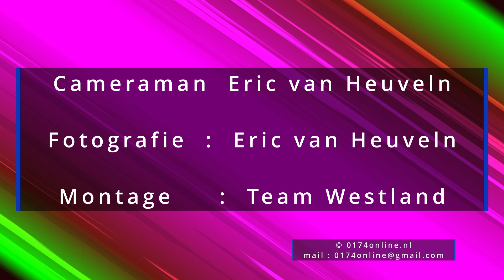Ooievaarsrun 2024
Op zaterdag 14 september vond de 36e Ooievaarsrun plaats, een jaarlijkse toertocht waarbij mensen met een verstandelijke en/of lichamelijke beperking de kans krijgen om mee te rijden in cabines van verschillende voertuigen. Deelnemers worden vervoerd in onder andere vrachtwagens, brandweerwagens en ME-voertuigen. De tocht wordt mogelijk gemaakt door de steun van talrijke sponsors, gemeenten en vrijwilligers.

De Ooievaarsrun bestaat uit vier tochten, die om 10.00, 11.30, 13.00 en 14.30 uur vertrekken vanaf de Kerketuinenweg in Den Haag. Burgemeester Jan van Zanen zal het startsein geven voor de eerste run. De rit voert zo’n 45 kilometer door Den Haag en het Westland, en eindigt bij de Visafslag in Scheveningen. Onderweg en bij aankomst worden de deelnemers muzikaal onthaald door feestkapel De Blaasknarren en geanimeerd door het animatieteam Furry Friends.